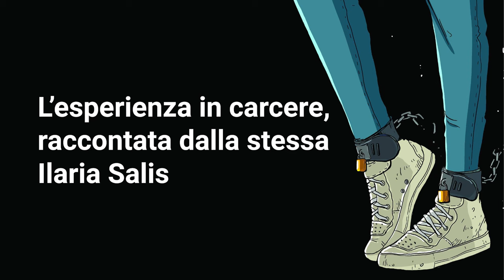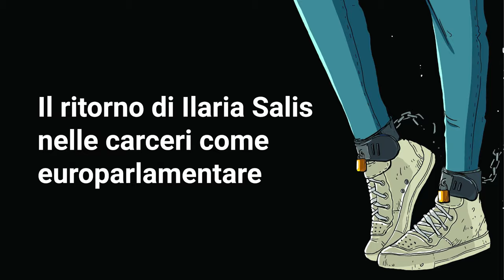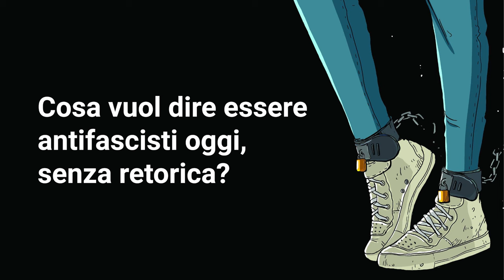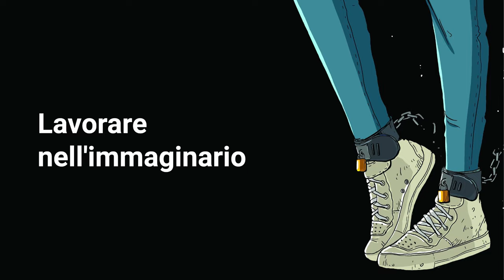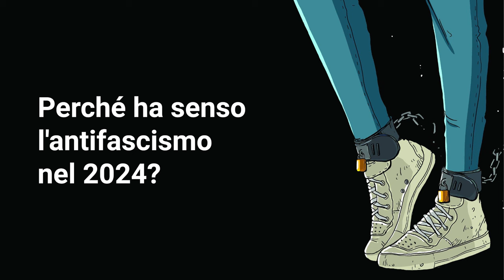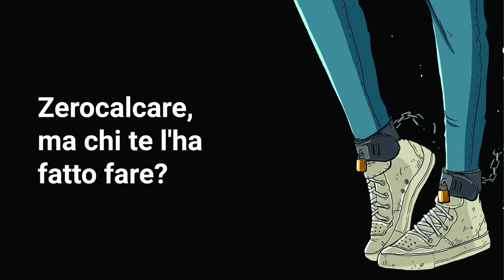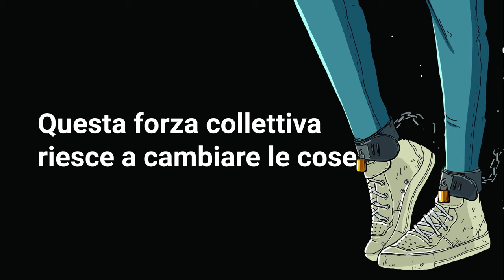Ilaria Salis e Zerocalcare | Estratti dall'incontro a Roma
QUESTA NOTTE NON SARÀ BREVE - ILARIA SALIS E ZEROCALCARE

In un momento storico in cui le sfide per la democrazia e i diritti umani sono più urgenti che mai, Ilaria Salis e Zerocalcare ci guidano in una conversazione profonda e stimolante. Esploreranno il ruolo della cultura, della politica e dell'attivismo nella costruzione di un futuro equo e giusto.

Modera: Mattia Tombolini

CAPITOLI:
00:00:00 - Introduzione di Mattia Tombolini
00:00:43 - L’esperienza in carcere, raccontata dalla stessa Ilaria Salis
00:03:18 - Solidarietà e umanità in carcere
00:04:32 - La storia di Maya T.
00:07:00 - Vita in carcere
00:10:12 - Bugie
00:12:22 - La reazione del pubblico di Zerocalcare quando parla di carcere
00:13:11 - Il ricordo di Salvatore Ricciardi
00:14:17 - Livellamento delle sensibilità
00:15:57 - Le responsabilità della Sinistra
00:17:30 - Il carcere senza romanticismi
00:18:14 - Incredulità davanti al cinismo
00:20:54 - Il ritorno di Ilaria Salis nelle carceri
00:22:00 - Prendersi la responsabilità
00:22:46 - Problematiche principali
00:24:00 - Stravolgimento del racconto delle carceri
00:25:07 - Il 32% dei detenuti stranieri sono in attesa del primo grado di giudizio
00:26:57 - Ricordo di Youssef
00:27:37 - Queste carceri creano altro carcere
00:29:00 - Che fare?
00:31:09 - L'antifascismo è una responsabilità collettiva
00:32:27 - Cosa vuol dire essere antifascisti oggi, senza retorica?
00:33:48 - Il ricordo di Renato Biagetti
00:34:17 - Non serve un'inchiesta per scoprire i collegamenti diretti
00:35:55 - La retorica delle mele marce
00:37:00 - Tentare di svelare i meccanismi
00:38:11 - Il commento al DDL 1660 sicurezza (DDL 1660)
00:40:53 - La storia gloriosa dei movimenti per la casa
00:42:26 - Lavorare nell'immaginario
00:43:13 - Con il nuovo ministro Giuli
00:44:15 - Nulla di molto diverso dal passato
00:45:08 - Nutrire l'immaginario
00:47:20 - Perché ha senso l'antifascismo nel 2024?
00:49:59 - Budapest e la giornata dell'onore
00:51:20 - Il paradosso
00:52:16 - Antifascismo del 2024
00:53:12 - La truffa del sovranismo
00:54:14 - Come hai saputo dell'arresto di Ilaria Salis?
00:56:10 - La solidarietà è qualcosa di molto concreto
00:57:24 - Non è finito niente
00:58:20 - Si parte e si torna INSIEME
00:59:04 - L'arrivo della Solidarietà
01:00:51 - Il cambiamento più grande, dal giorno alla notte
01:01:45 - Questa forza collettiva riesce a cambiare le cose
01:02:44 - Conclusioni di Ilaria Salis
01:04:20 - Un nuovo immaginario, positivo e radicale